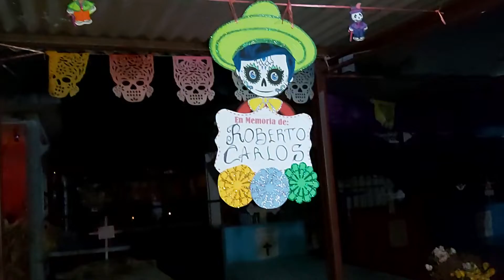DIA DE MUERTOS 2022